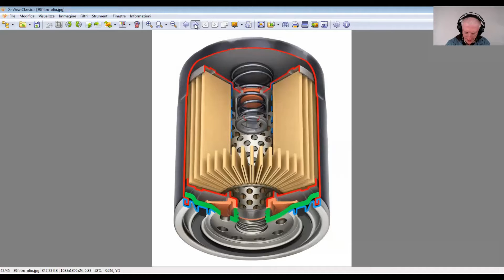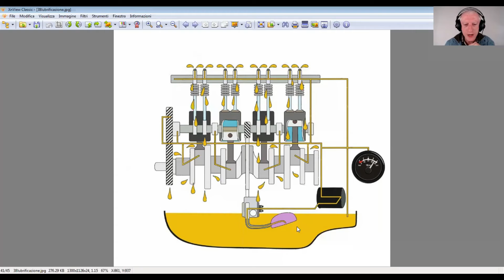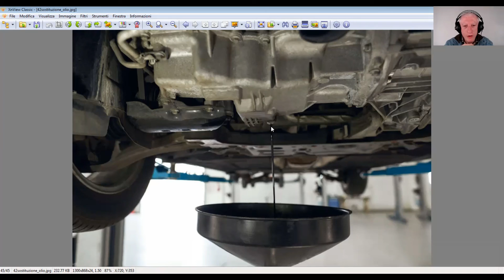Lubrificazione motore a scoppio e Diesel - Teoria patente B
Corso completo per la patente di guida. Come superare facilmente l'esame teorico a quiz delle patenti di guida A1, A2, A e B, B cod. 96, BE.